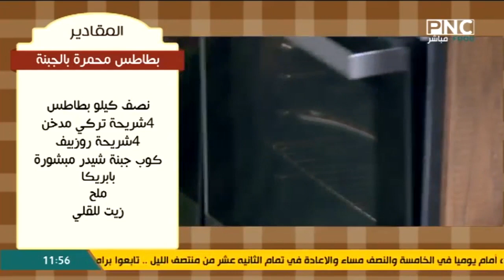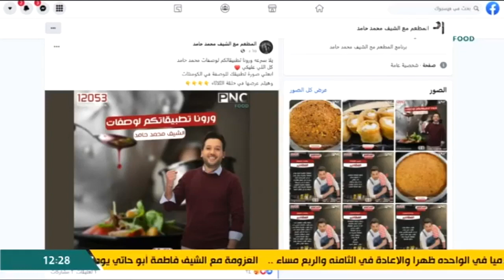المطعم مع الشيف محمد حامد | حلقة خاصة عن أصناف فطار متنوعة